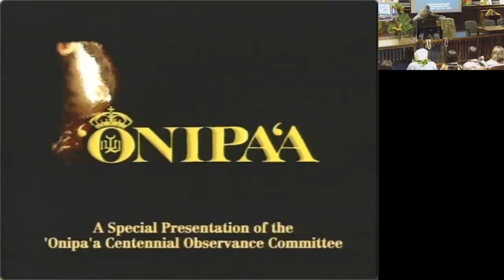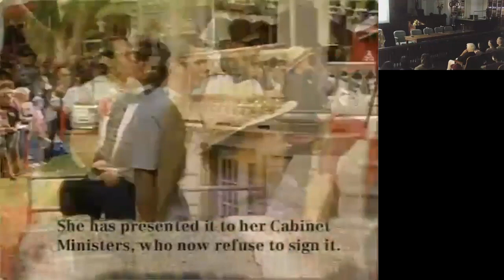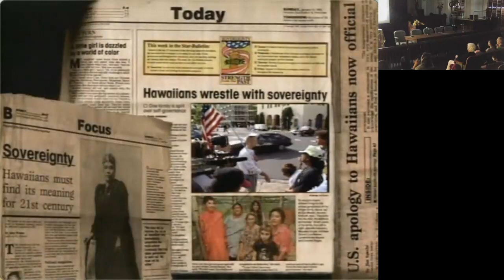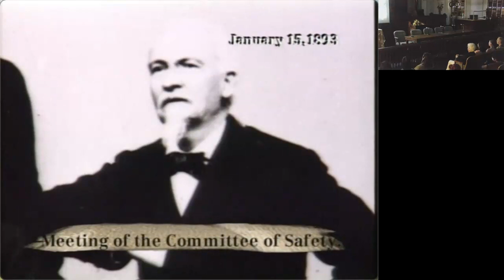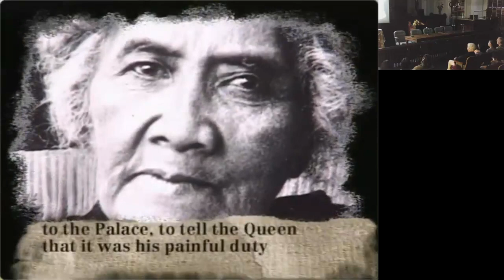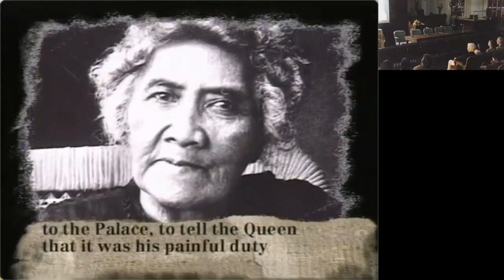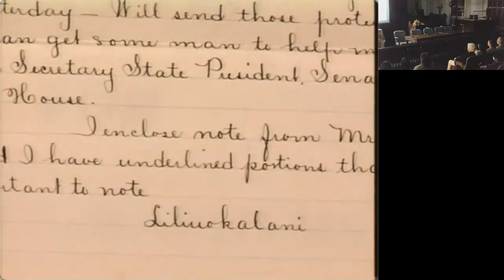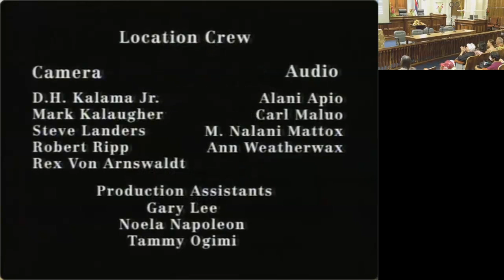ʻOnipaʻa Reimagined: Celebrating 30 Years of Civic Engagement Through Film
2023 marks the 30th anniversary of one of the most extraordinary events in Hawaiian history. Five days of commemoration and observance of the 1893 overthrow of the sovereign Hawaiian Kingdom. ʻOnipaʻa—the queen’s motto would become the community’s rallying cry then, and now.

A film by the same name—Onipaʻa, was imagined and crafted by David Kalama and crew from hours of footage, documenting events on ʻIolani palace grounds and sites throughout Honolulu’s historic district. History came alive that January in 1993, through street plays, band performances, church apologies, protests and formal cultural protocol.

Onipaʻa, the documentary film was shown Friday September 29, 2023, at Aliʻiōlani Hale. Filmmakers David Kalama, Meleanna Aluli Meyer (moderating), ʻĀina Paikai, and Kekahi Wahi artists Sancia Nash and Drew Kauhaina Broderick gathered with a public audience at the Hawaiʻi Supreme Court, to discuss the importance of telling our stories, past, present and future.

Watch and share "Onipaa" the documentary at: uluulu.hawaii.edu